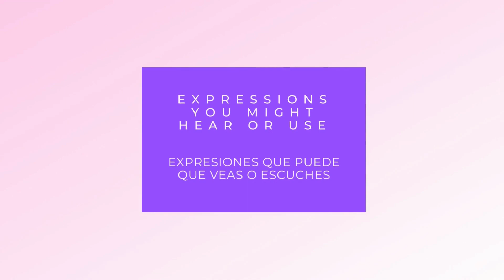El Supermercado en Inglés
Con este video aprenderás algunas palabras y expresiones útiles en el Supermercado en Inglés.